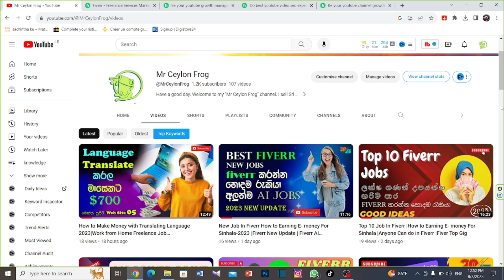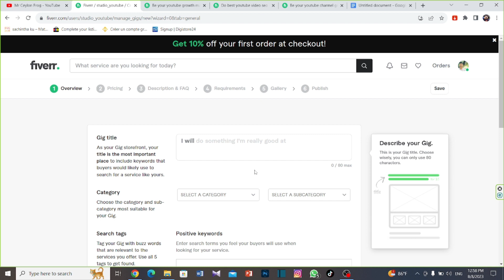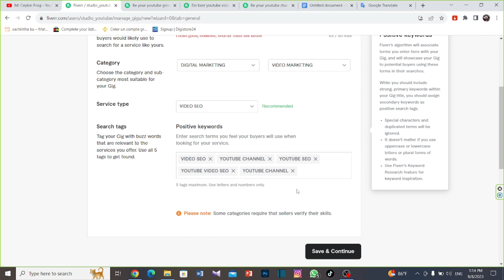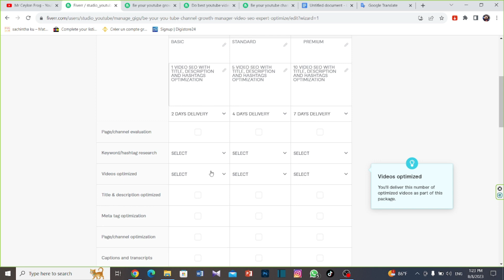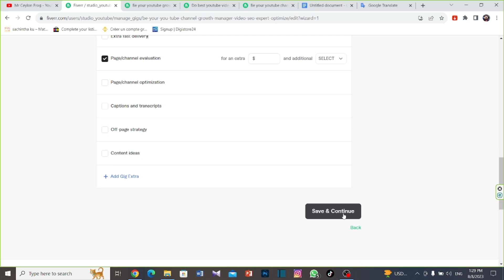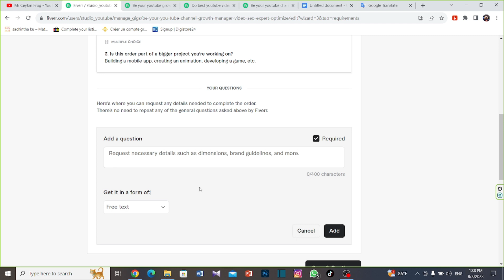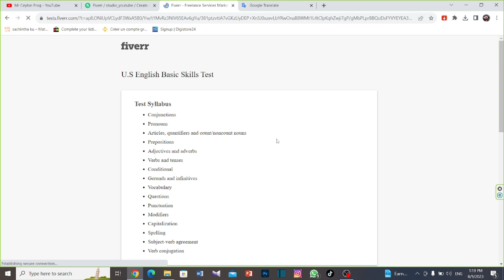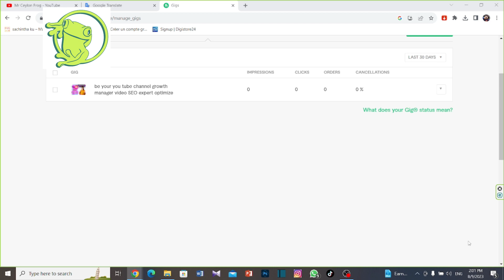How to Create Fiverr gig/Fiverr gig Create in Sinhala/How to Earn Money ෆයිවර් ගිග් හරියටම හදාගමු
Hello Friends ;
This Video Is About How to Create Fiverr gig/Fiverr gig create in Sinhala/How to Earning E - Money for Sinhala ෆයිවර් ගිග් හරියටම හදාගමු . Do you want to earn Fiverr money? Here are the right steps to create a new fiver gig. Here are most of the introduced jobs. Earn at your own pace. I introduce 5 websites in this video. I hope you get a lot of important knowledge from this video. Add a friend. Earn Money Expect more videos like this in the future.

Video content ;
=Introduction.
=Website introduction
=Create Gig

New Job In Fiverr How to Earning E- money For Sinhala-2023 |Fiverr New Update | Fiverr AI Technology

Top 10 Job In Fiverr |How to Earning E- money For Sinhala |Anyone Can do in Fiverr |Fiver Top Gig

How to Make Money with Power Point Sinhala 2023|Work from Home Freelance Job Power Point| Online Job.

How to Create a Fiverr Account | Fiverr account Creation 2023 Sinhala | How to Verify Fiverr Account

Earn Up To $15 Per Free Referral |E Money Sinhala |5 Websites That Pays You For Every FREE Referral

Sell Photos To Make Money Online |5 Websites That Will Pay To Selling Photos| E Money Online SInhala

Add Click With Earn Money Sinhala 2023 |Best Five High Paying PTC Websites |New Online Earn Money.

How To Become A Cyber Friend & Make Money | Earn up to $300 Per Week as a Chat Cyber Friend -Sinhala.

Best Ebay Direct Shipping Selling Item from Sri Lanka- E Money Sinhala/ Online Selling/ Key Tags.

Key Words ;
how to write a fiverr gig description, how to promote a fiverr gig, how to get buyers on fiverr, how to make money on fiverr, how to succeed on fiverr

If You Link My Channel